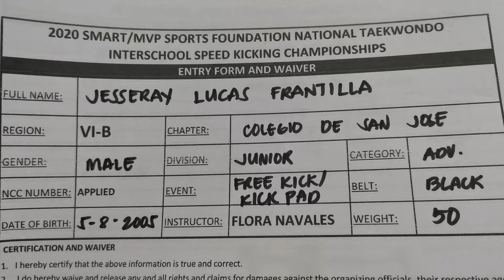JESSERAY LUCAS FRANTILLA, COLEGIO DE SAN JOSE - ILOILO, BLACK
2020 SMART/MVPSF NATIONAL TAEKWONDO INTERSCHOOL SPEED KICING CHAMPIONSHIP